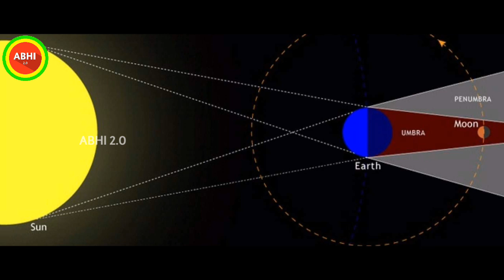ചാന്ദ്രദിന ക്വിസ് 2020 | chandradina quiz | chandradinam quiz malayalam | moon day quiz | LP UP HS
സൂര്യപ്രകാശത്തിൽ നിന്നുമുള്ള ഭൂമിയുടെ നിഴൽ ചന്ദ്രനിൽ പതിക്കുന്നതിനാണ് ചന്ദ്രഗ്രഹണം എന്നു പറയുന്നത്. സൂര്യനും ഭൂമിയും ചന്ദ്രനും ഒരേ നേർരേഖയിൽ വരുമ്പോഴാണ് ചന്ദ്രഗ്രഹണം സംഭവിക്കുക. ഇത്തരം സന്ദർഭത്തിൽ ഭൂമി ചന്ദ്രനും സൂര്യനും  ഇടയിലായിരിക്കും.

Bijus,IAS,UPSC